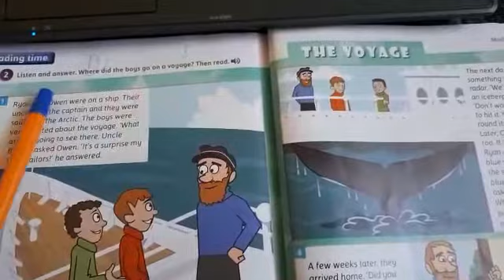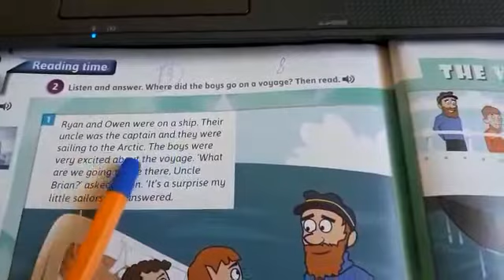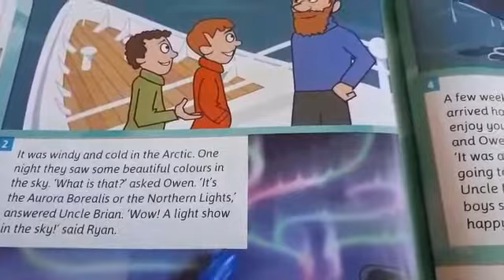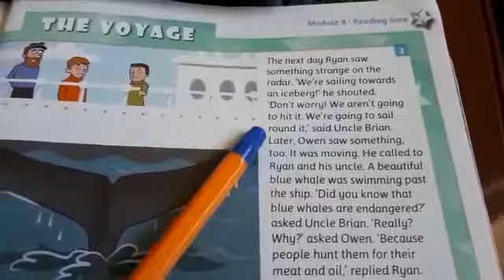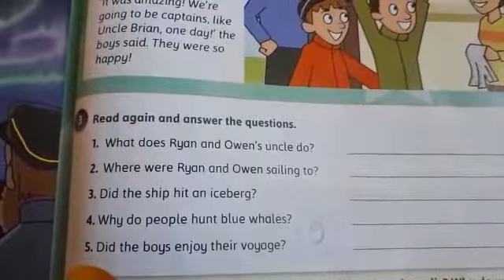English 5 The voyage